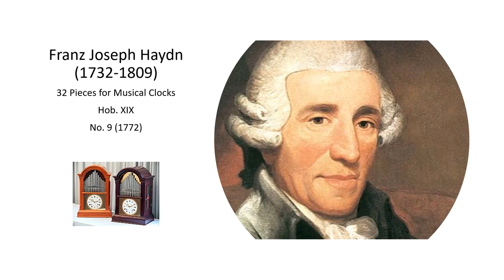Franz Joseph Haydn Work for Musical Clock Hob. XIX, No 9